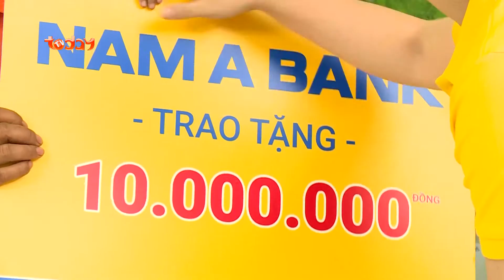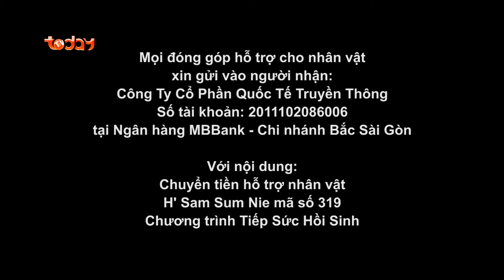Tiếp Sức Hồi Sinh - Số 319 | TODAYTV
▶️ Chương trình Tiếp sức hồi sinh phát sóng vào lúc 18:30 thứ năm hàng tuần trên kênh TodayTV.